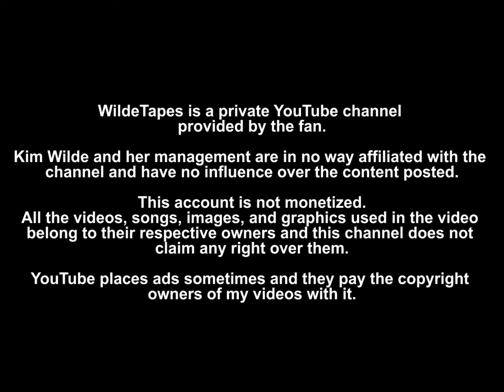Kim Wilde & Pete Townshend - Interview @ Pebble Mill [HD 50 fps] [02/02/1996]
Interview with Kim Wilde and Pete Townshend about rock opera "Tommy"
Pebble Mill, BBC, UK